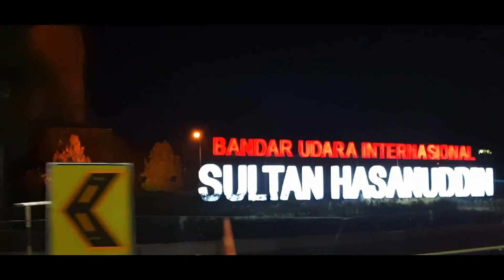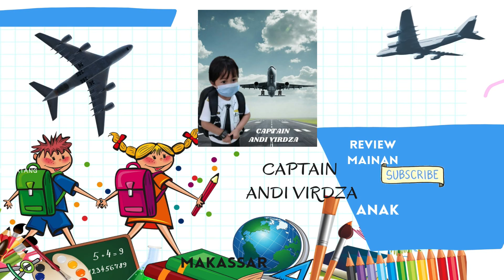pengalaman naik pesawat | membawa koper sendiri